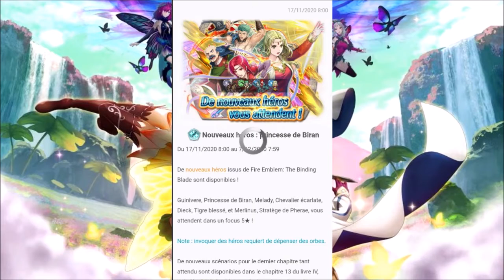FIRE EMBLEM HEROES EP 112 (115) Réalité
Ça y est nous avons dépassé les 100 épisodes sur Fire Emblem Heroes !

Pour rappel,  Fire Emblem Heroes est sorti le 2 février 2017 sur Android et IOS et est un tactical RPG où on incarne dans la plupart des modes de jeu 4 héros.

Les héros sont disponibles en utilisant des orbes lors d'invocations et viennent de tous les jeux de la saga c'est à dire de Mystery of the Emblem au plus récent Three Houses.

Merci à tous ceux qui regarderont cette vidéo et qui y laisseront un pouce bleu  et sur ce bonne vidéo !